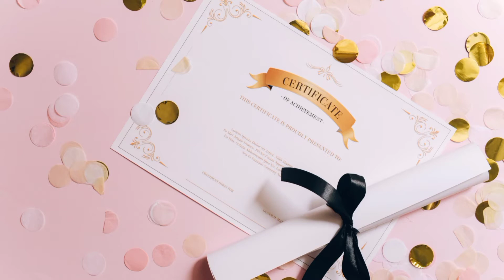#15 अगर उड़ते ✈️में कोई बच्चा पैदा होता है ,तो उसके बर्थ सर्टिफिकेट में जन्मस्थान क्या दर्ज होगा 🤔